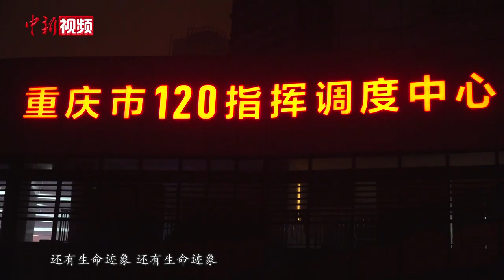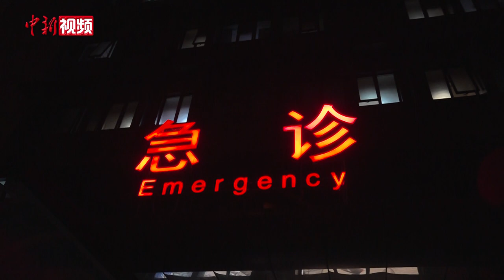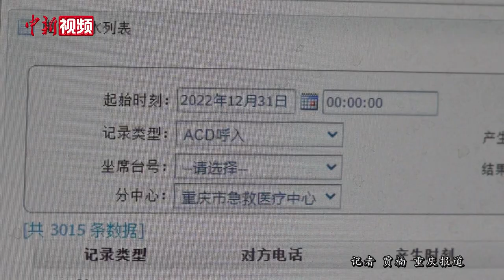重庆急诊室里的跨年夜：带患者闯“年关”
2022年的最后一天，在重庆市120指挥调度中心，一个又一个求救电话打来，电话几乎没有间隔地响起。电话铃声如同不停嘀嗒的钟摆，伴随着医护人员的紧张忙碌，正一秒一秒地赶到2023年。

在重庆市120指挥调度中心，时间就是生命。迎来疫情高峰的重庆，120急救电话持续高位运行，院前急救系统压力倍增。

急诊室里的跨年夜注定是许多人的不眠之夜，钟表的时间慢慢走向0时，急诊室里的医护人员们为病人在输氧、心脏监控、输液。陪伴在一旁的患者的亲人，有的拿出手机给家人报一声“平安”。（贾楠）